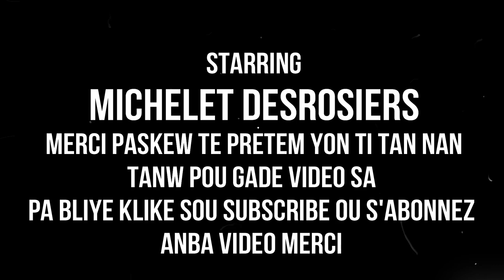SIW BWE JUS 4 INGREDYAN SA YO OU PAP JANM MALAD NAN MONTE DESANN LOPITAL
klike sou link sa pouw we pati 1 an SIW BWE JUS 4 INGREDYAN SA YO OU PAP JANM MALAD NAN MONTE DESANN LOPITAL

JUS SA FET A 4 INGREDYAN MEN NON YO. CHADEK, PORME. ZORANJ. MITIL

MESI POU VINI OU SOU CHANEL LA. SIW SE NOUVO. OU RENMEN TRAVAIL MAP FE A. KLIKE SOU SUBSCRIBE KI C ABONNE. MESI A TOUT MOUN KI FEL DEJS YO. MESI ANPIL POU SUPORT NOU. MW RENMEN NOU